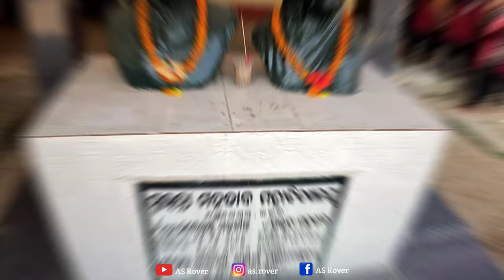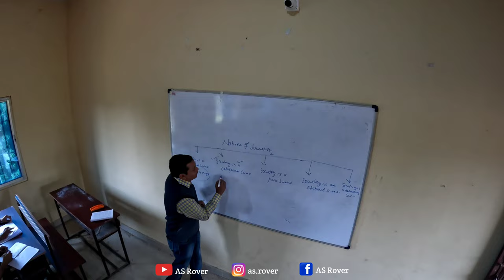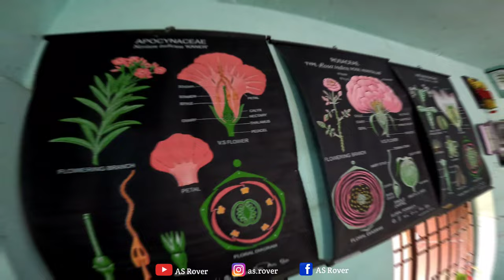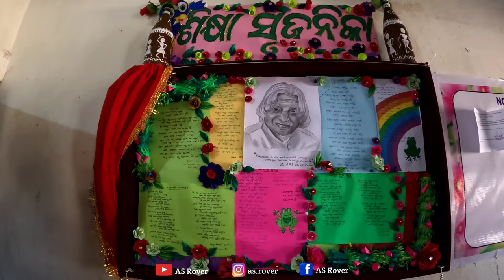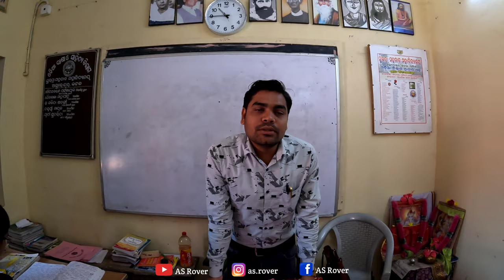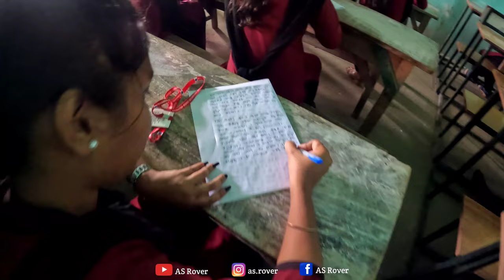My Village || College Life || SM College || Asureswar 🙏🏻❤️🙏🏻...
Hello Everyone...👋👋👋
I am Akas Singh.
My Village || School Life (📖❤️📖) || Asureswar...

* Subhadra Mahatab Mahavidyalaya is a college located in the Asureswar area of Cuttack district in the Indian state of Odisha.

The college offers undergraduate courses in various disciplines, including arts, science, and commerce. The courses are designed to provide a comprehensive understanding of the subjects and prepare students for various career opportunities in the respective fields.

The college has a well-qualified faculty with extensive experience in teaching and research. The campus is equipped with modern facilities such as a library, computer lab, science lab, and sports facilities, to provide students with a conducive learning environment.

Apart from academic activities, the college also promotes extracurricular activities and events such as sports, cultural programs, and social outreach programs. The college has a dedicated placement cell that assists students in finding job opportunities and internships in reputed companies and organizations.

Overall, Subhadra Mahatab Mahavidyalaya is a well-established college that provides quality education and opportunities for students to develop their skills and knowledge in various fields.